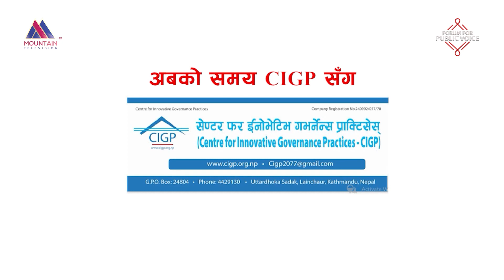स्थानीय तहमा कार्यसम्पादन करार संझौताको आवश्यक्ता के छ ? || FFPV